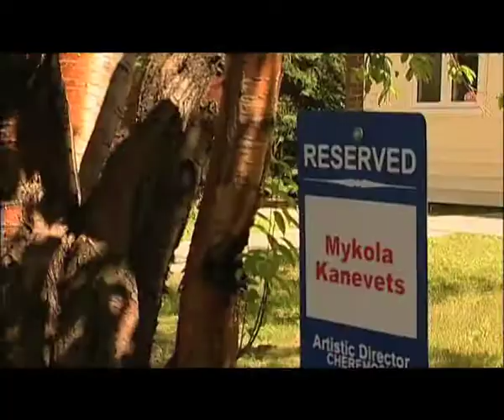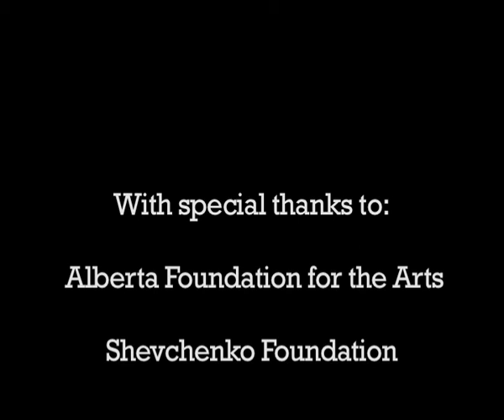A Perfect Passion: Mykola Kanevets & the Cheremosh Ukrainian Dance Company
This 50 minute documentary profiles Cheremosh's Artistic Director, Mykola Kanevets and his influence on Cheremosh and Ukrainian dance since coming to Canada in 1991. Blending interviews, behind the scene footage and in-studio rehearsals of "Edmonton Hopak", Kanevets' tribute dance to his chosen home, this film gives audiences an insider's view of the man behind the excellence that is Cheremosh.

Gail Currie - Producer/Director; Derek "Buzz" Sharplin - Director of Photography; Matt Currie - Second Camera; Jason Golinowski - Production Consultant.